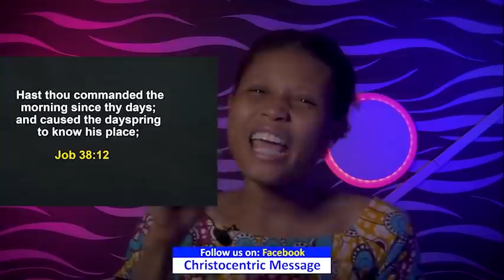SUNDAY Secrets, 10th April, 2022 | Apostle Joshua Selman 2022 | Sunday Morning Service